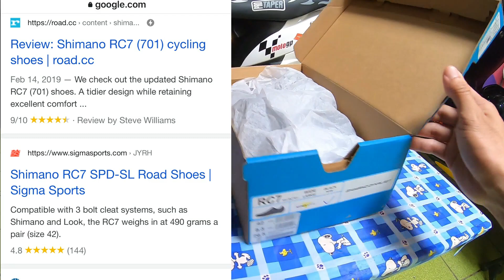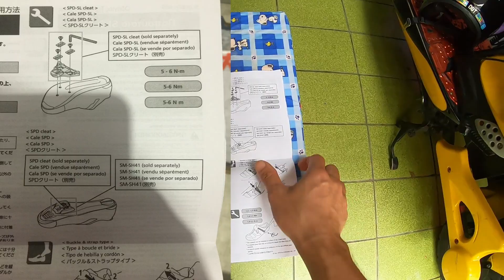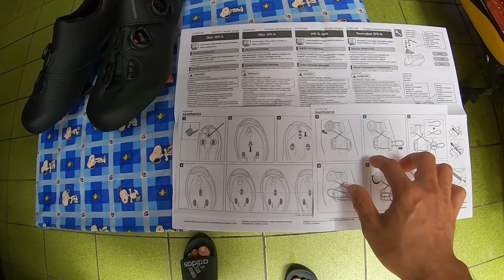CYCLING SHOES RC7 SHIMANO VLOG#58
Shimano RC7 SPD-SL Road Shoes Sigma Sport Compitable with 3 bolt cleat system,such as Shimano and Look RC7 wieghs in at 490 grams a pair (size 42)